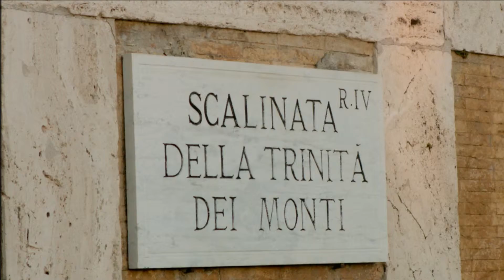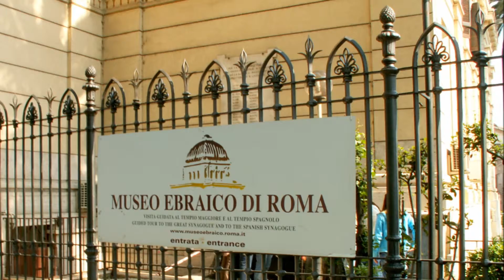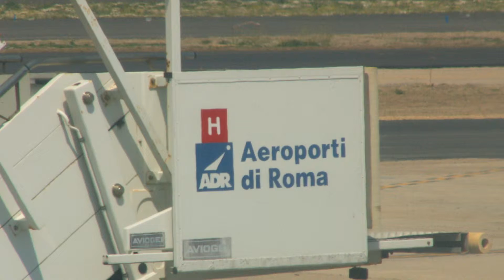Roma Tour - Nahum Gofberg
Video and photos edit by Nahum Gofberg  .